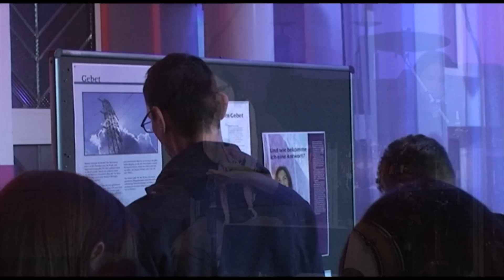Celebration Night (27.02.2011) mit Conny Reusch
Celebration Night in LUX Junge Kirche Nürnberg am 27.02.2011